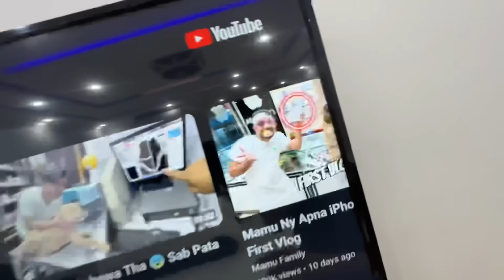Mission Kr Ka Mamu Ko Jail Sy Nikal Lea 😱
Asslamualaikum Friend!
Take Care
ALLAH Hafiz